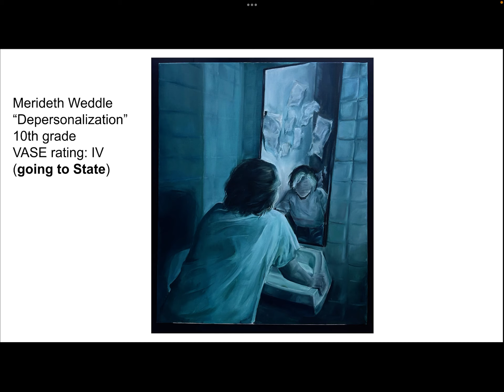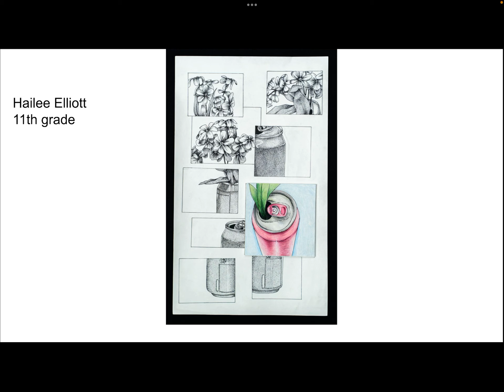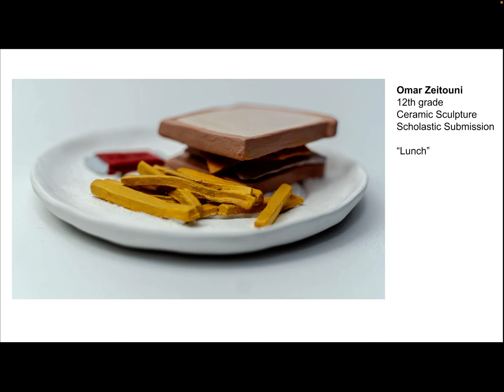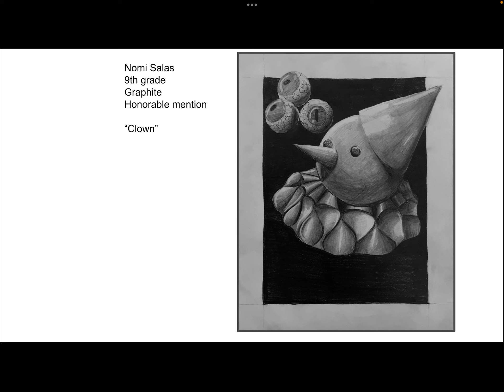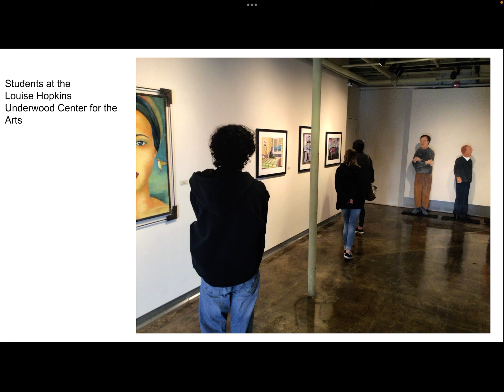Scholastic art competition